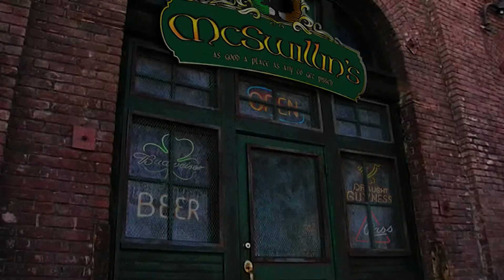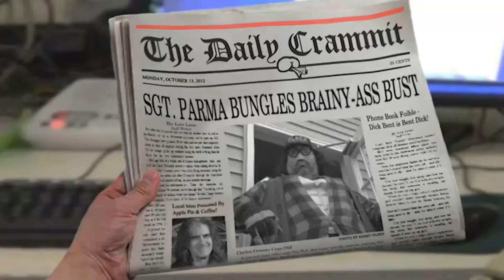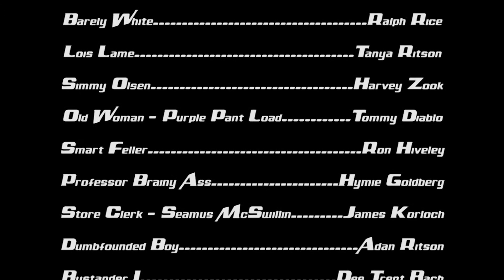Sgt. Parma vs Brainy-Ass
In the quaint village of Parma, MI., someone is stealing the supplies of pork rinds and beef jerky!  Bungling Super Hero 'Sgt. Parma' is on the trail of his most cunning adversary, 'Prof. Brainy-Ass,' to put an end to the evildoer's evilness...